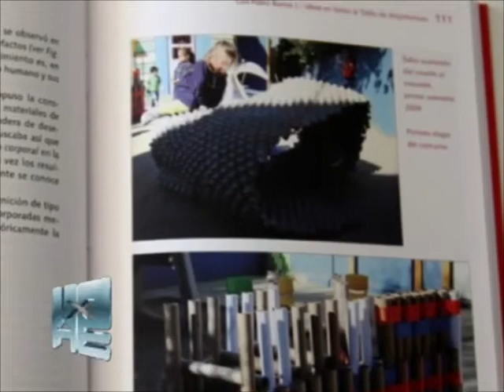Entrevista: al Arquitecto Luis Pablo Barros (Chile)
Ideas en torno al aspecto al taller de arquitectura.